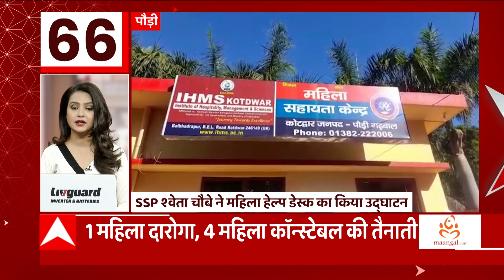Meerut के शहीद स्मारक से शुरू हुई Congress का Bharat Jodo Yatra | UP News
भारत जोड़ो यात्रा यूं तो देश के कई राज्यों से होकर गुजर रही है वहीं आज मेरठ में भी भारत जोड़ो यात्रा का कारवां रवाना हुआ...मेरठ के शहीद स्मारक से शुरू हुई ये भारत जोड़ो यात्रा शाम को गाजियाबाद पहुंच जाएगी...कदम से कदम मिलाते हुए कांग्रेसी बदलाव की उम्मीद को लेकर आगे बढ़ रहें हैं...हिमाचल में मिली जीत से कांग्रेसी उत्साहित हैं और अब 2024 में भी जीत का सपना देख रहें हैं...